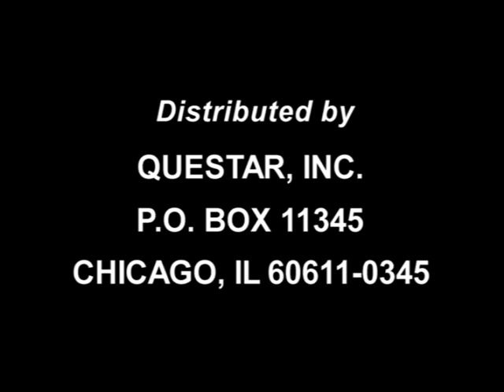The Persian Gulf War 1990 to 1991 Ep1 of 2 - Part 3 of 3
Iraq's 1990 invasion of Kuwait resulted in more than one million troops facing off against each other in the desert of the Persian Gulf. The Allied Coalition's air war, known as Operation Desert Storm, involved the most sophisticated technological weaponry available. The ground war was known as Operation Desert Saber utilized ground systems including the impressive M1A1 Abrams and the M1M-104 Patriot and demonstrated the precision of American military maneuverability.